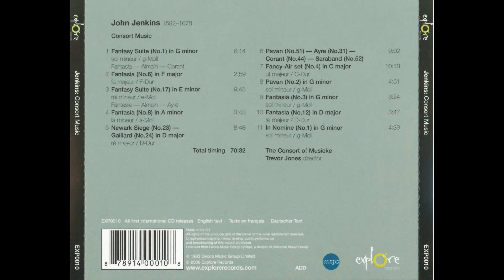John Jenkins - The Consort of Musicke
painter - Thomas Cole